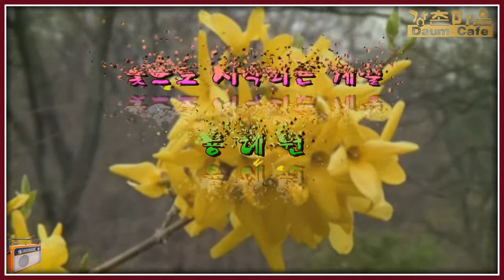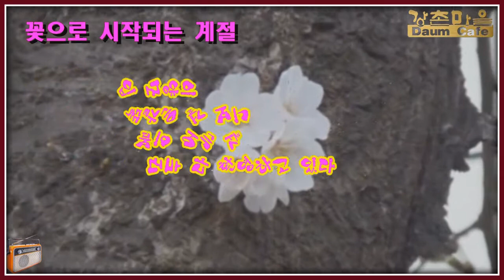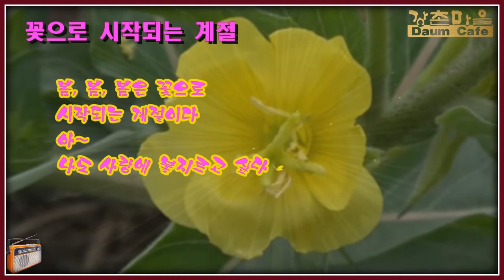꽃으로 시작되는 계절 - 용혜원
용혜원 시인의 詩 "꽃으로 시작되는 계절"을 영상시로 제작